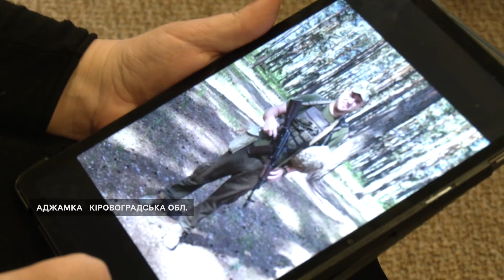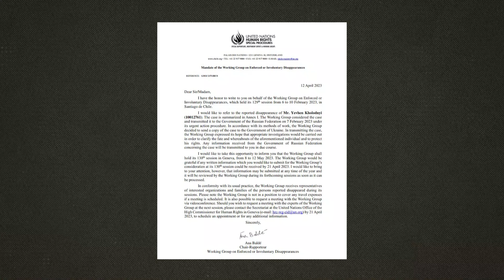Десять місяців в одиночній камері. Захисник Маріуполя з Кіровоградщини повернувся з полону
Військовий із села Аджамка Кропивницького району Кіровоградської області Євген Холодний десять місяців з майже двох років російського полону був в одиночній камері за температури п’ять градусів тепла. Він обороняв Маріуполь, де й потрапив у полон. В Україну бійця повернули під час обміну 31 січня.